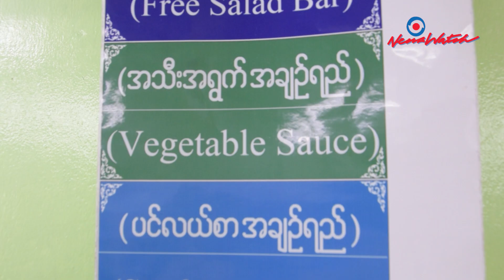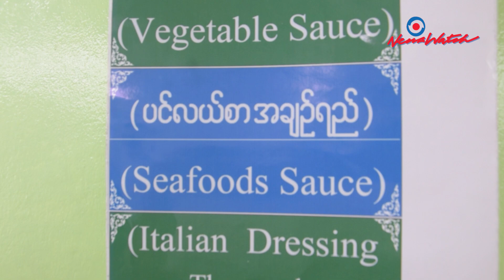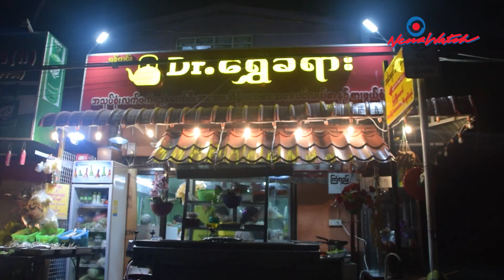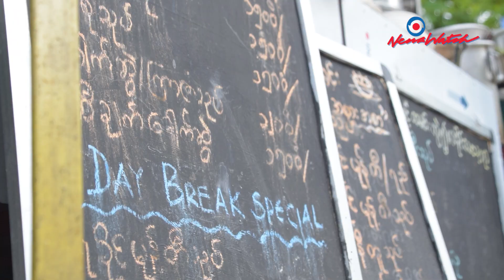အစားအစာထဲ စေတနာထည့်ချက်တဲ့ Dr. ရွှေခရား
လက်ဖက်ရည် ကော်ဖီက စလို့ ရခိုင်မုန့်တီ၊ အသုပ်စုံ၊ အကင်အထောင်းနဲ့

ငါးသလောက်ပေါင်းအထိ စိတ်ထဲမှာရွတ်သမျှ အကုန်ရတဲ့အံ့သြဖွယ်ရာ

စားသောက်ဆိုင်လေးတဆိုင်ကို မိတ်ဆက်ပေးပါရစေ။

ဒီဆိုင်လေးကတော့ ရန်ကင်း ၁၂ လုံးတန်းမီးပွိုင့်အနီး

ရန်ကင်းလမ်းမကြီးနဲ့ အရိယမဂ္ဂလင်းထောင့်မှာဖွင့်ထားတဲ့

Dr. ရွှေခရားအမည်ရ စားသောက်ဆိုင်လေးပဲဖြစ်ပါတယ်။

ဆိုင်ခန်းလေးက အကျယ်အဝင်းအားဖြင့် ၁၀ ပေပတ်လည်လောက်သာရှိပေမယ့်

ရရှိနိုင်တဲ့ အစားအသောက်စာရင်းကတော့ အံ့သြစရာကောင်းလောက်အောင်

စုံလင်လှပါတယ်။

မြန်မာငပိးထောင်းကစလို့ ကြက်၊ ဝက်၊ ဆတ်၊ ပင်လယ်စာအဆုံး

အကုန်ရတဲ့ဆိုင်လေးပါ။

ဒါ့အပြင် စားသုံးသူတွေစိတ်ထဲမှာ စားချင်တာတခုခုပေါ်လာခဲ့ရင်တောင်

ချက်ချင်းလုပ်ပေးတတ်တဲ့ ထူးထူးခြားခြား ဆိုင်လေးတဆိုင်ပါ။

စားသောက်ဆိုင်ကြီးတွေလို ဆိုင်အပြင်အဆင်အတွက်

အစားအသောက်မှာစျေးပိုပေးနေရတာမျိုးမရှိဘဲ

တကယ်ဖြစ်သင့်တဲ့ စျေးနှုန်းတွေနဲ့ ရောင်းချပေးနေတာလည်း တွေ့ရပါတယ်။